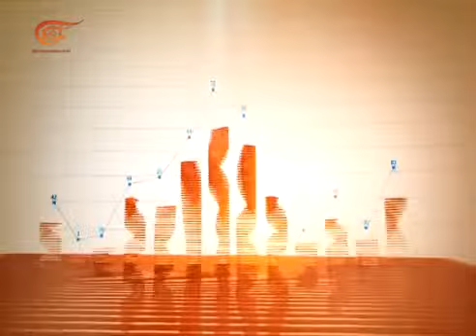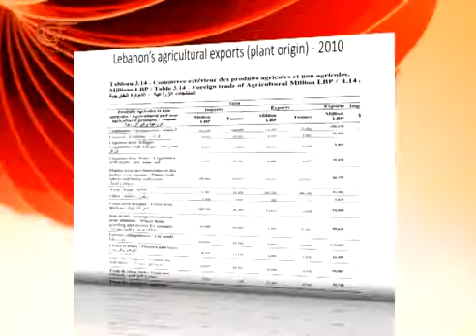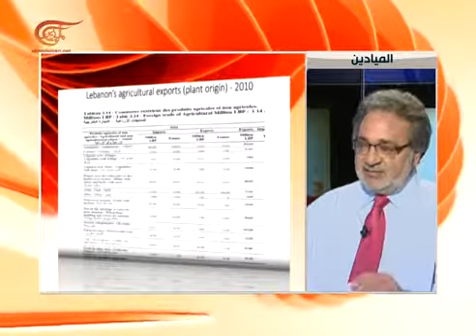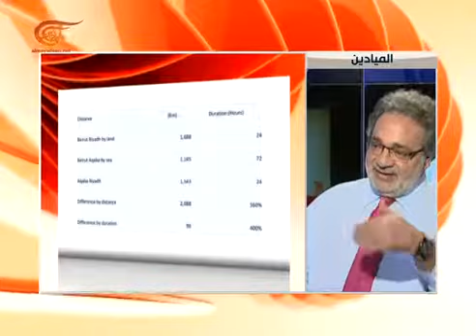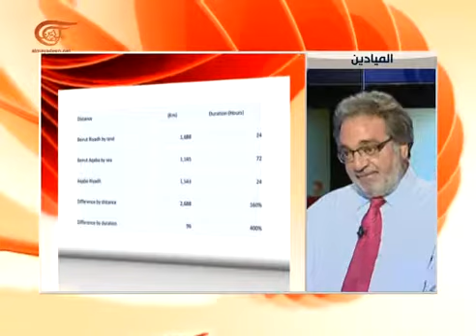my interview with Alisar Karam Sabbagh at AlMayadeen, Sep 16, 2017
Lebanese agricultural exports under Syrian crisis.